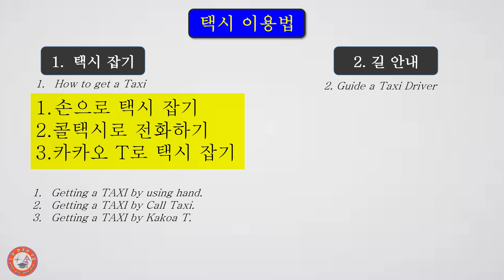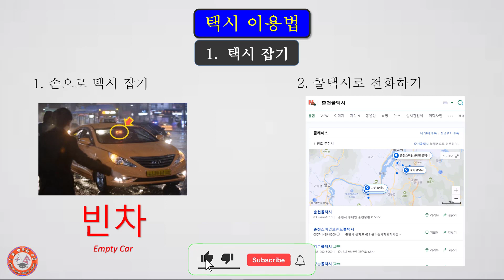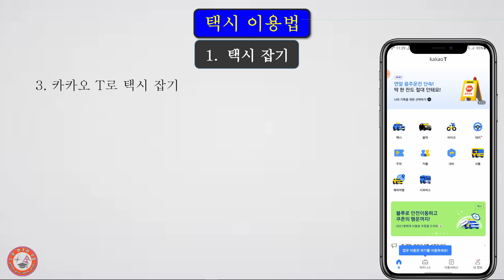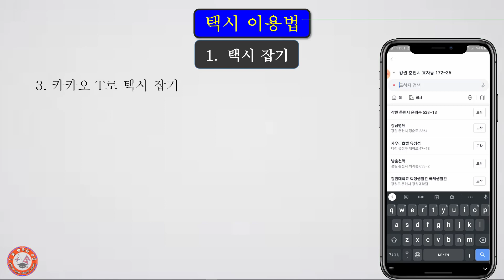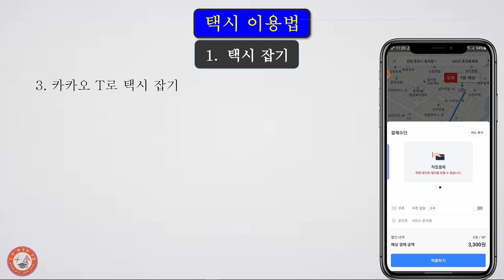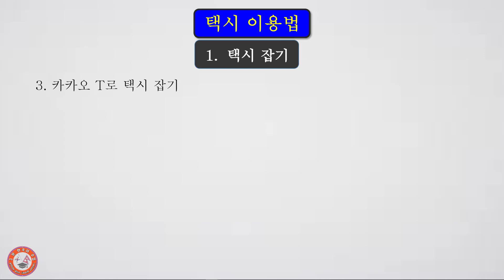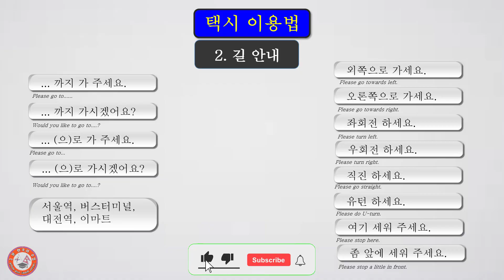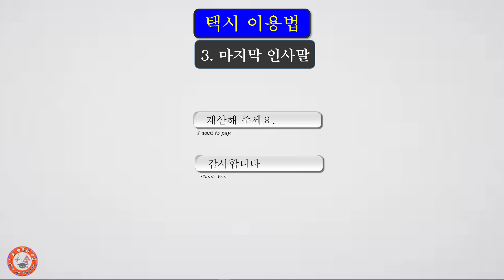How to Use TAXI in Korea? | कोरियामा TAXI प्रयोगविधी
[NP]
कोरियामा "TAXI प्रयोगविधी" र Driver लाई  "बाटो निर्देशन" बारे video बानाएको छु। कत्तिको जानकारीमूलक लाग्यो कृपया comment गर्दिनु होला।
कोरियन भाषा सम्बन्धि जान्न बुझ्न मन लागेको कुरा Comment मा लेख्नु होला। सक्दो चाडो भिडियो बनाउन प्रयास गर्ने छु।

[EN]
How to use TAXI in Korea? How informative was this video?